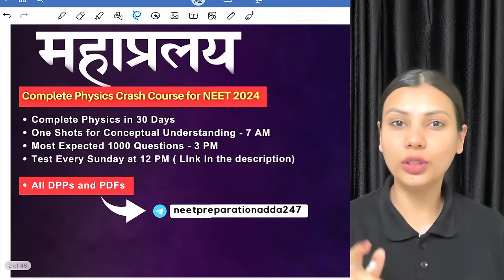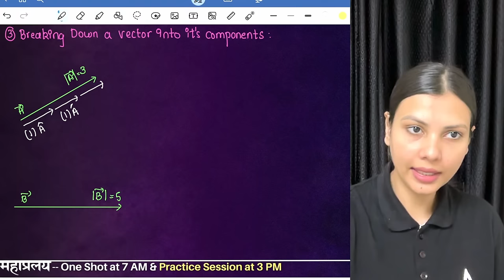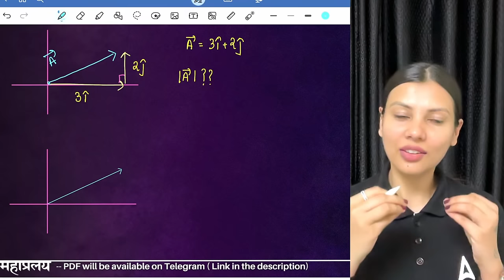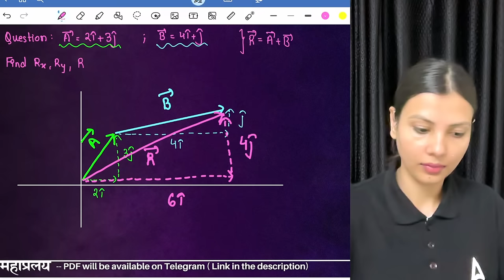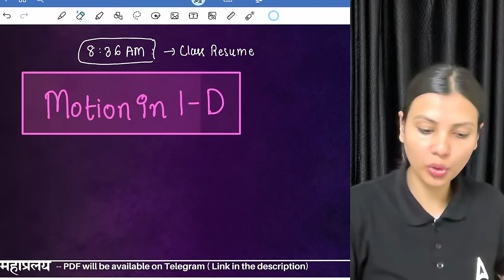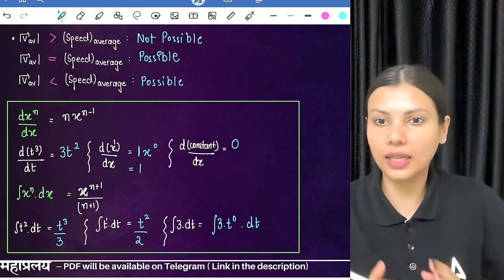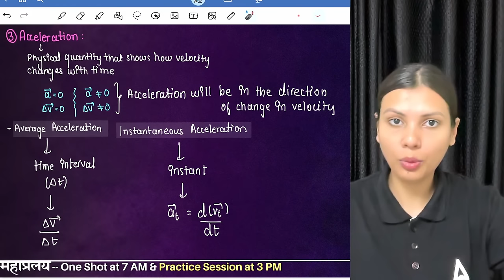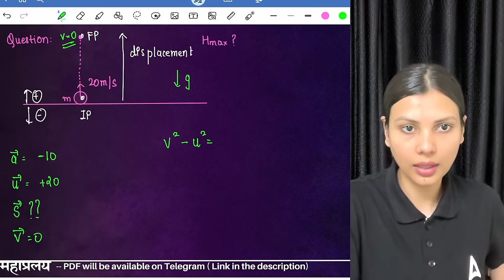Vectors and Motion in 1D in One Shot for NEET 2024 | Physics in 30 Days by Tamanna Chaudhary